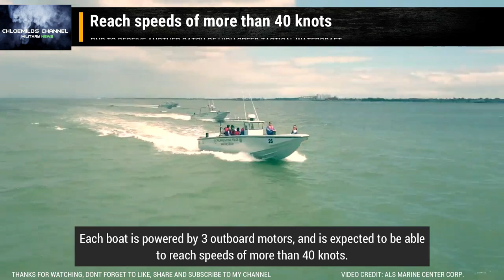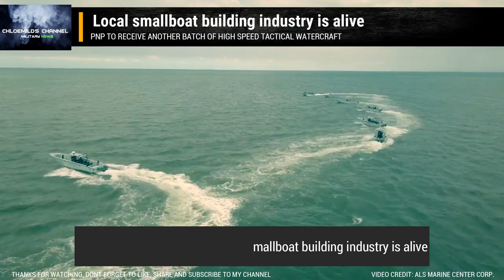GOOD NEWS!22 units of HIGH SPEED TACTICAL WATERCRAFT FOR PNP MADE IN CEBU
The Philippine National Police - Maritime Group (PNP MARIG) is set to receive another batch of High Speed Tactical Watercraft, in this case built by Dynacast Shipbuilding based in Danao, Cebu.
These boats, a total of 22 units, were awarded to Dynamic Power & Marine Industrial Hardware Inc. (related to Dynacast Shipbuilding) back in 2018, in a contract worth Php264 million.